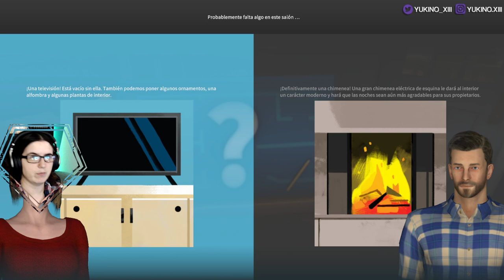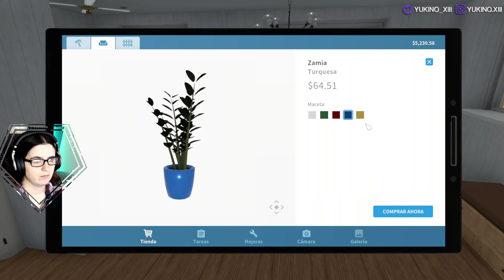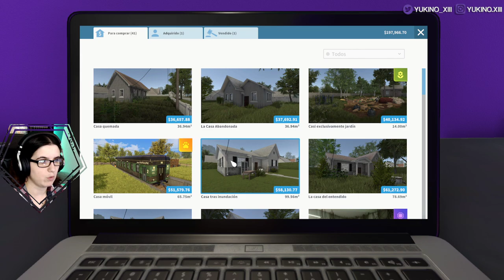DLC HGTV | HOUSE FLIPPER #12 - GAMEPLAY EN ESPAÑOL